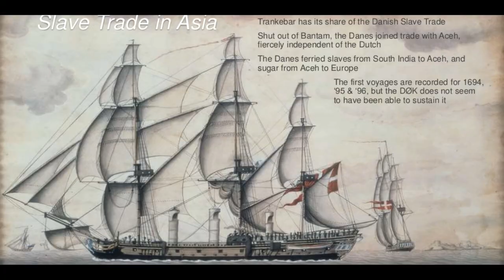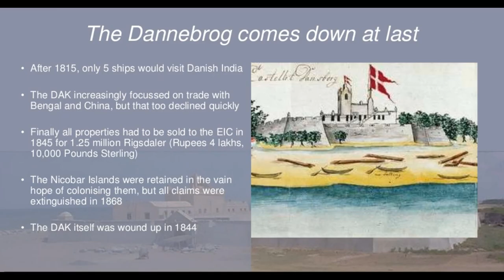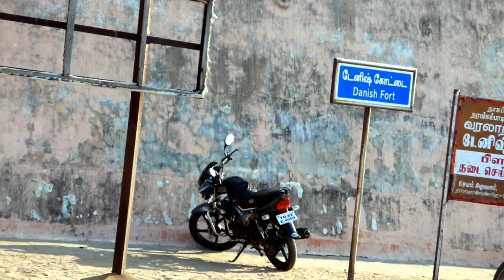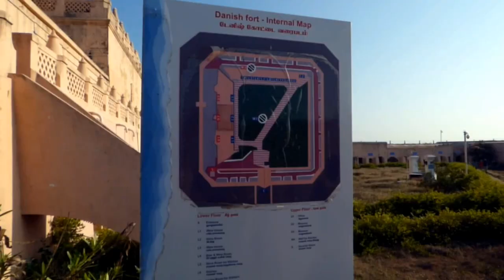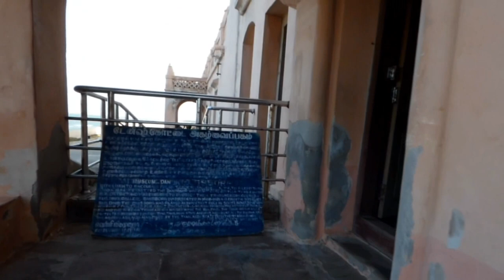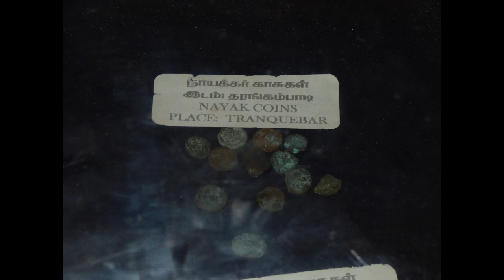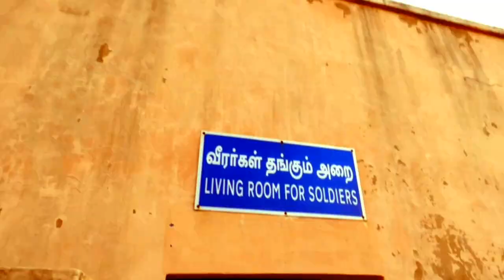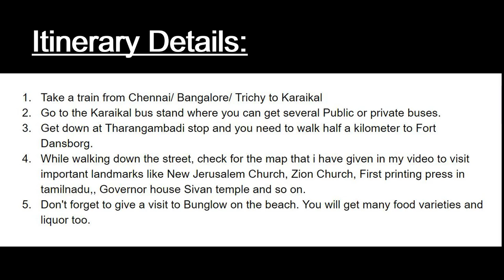A Trip to Tranquebar | Tharangambadi | Fort Dansborg and other landmarks | Travel with Soudip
Tharangambadi formally tranqueber is in today's Nagapattinam district of the Indian state of Tamil Nadu.you can only imagine the beauty of the place from its poetic name
 Tharangambadi  means land of the singing waves.  Perhaps it was the sound of this singing waves which made the Danish build a massive Fort here so big was this Fort call Dansborg that it was only the second to the largest danish fort ever built in the history of Denmark
 however the Danish East India company was not a financial success as a Danish Government and merchant had hoped it would be. of the 18 ships that Departed from Denmark between 1622 and 1637 only 7 returned. also the geographical location of the trunk river make it vulnerable to high tidal waves which keep destroying the buildings in the colony.

Tranquebar is 7 Km away from the port city of karaikal. You can reach Tranquebar through Nagapattinam and Pondicherry also.

Itenerary:
Take a train from Chennai/ Bangalore/ Trichy to Karaikal
Go to the Karaikal bus stand where you can get several Public or private buses.
Get down at Tharangambadi stop and you need to walk half a kilometer to Fort Dansborg.
While walking down the street, check for the map that i have given in my video to visit important landmarks like New Jerusalem Church, Zion Church, First printing press in tamilnadu,, Governor house Sivan temple and so on.
Don't forget to give a visit to Bunglow on the beach. You will get many food varieties and liquor too.

for more info on this and other interesting upcoming articles.